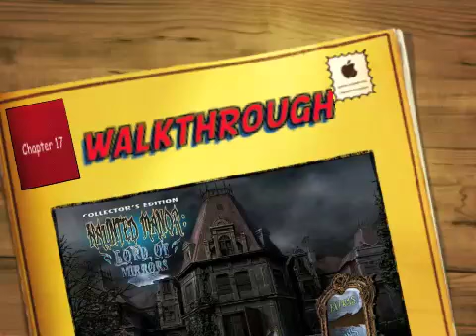Haunted Manor: Lord of Mirrors Collector's Edition Walkthrough - Chapter 17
Offered only to Game Club Members, this is a special Collector's Edition early release. The game is scheduled to be released in 2-3 weeks so, the Collector's Edition is for those who canýt wait to escape the Haunted Manor. As a bonus, Collector's Editions purchases counts toward three stamps on your Monthly Game Club Punch Card!